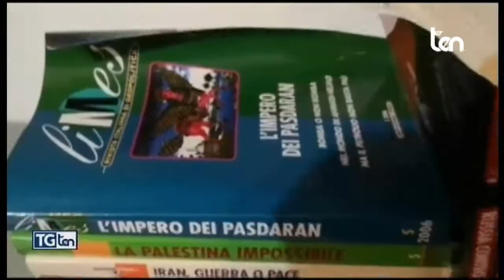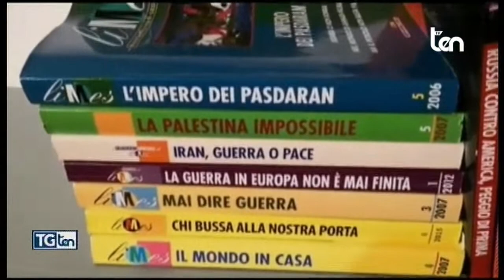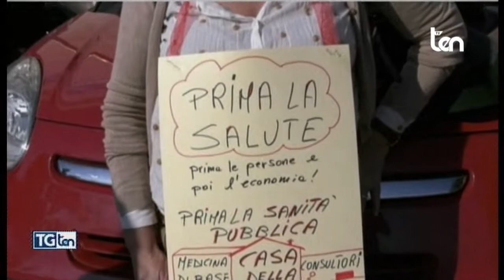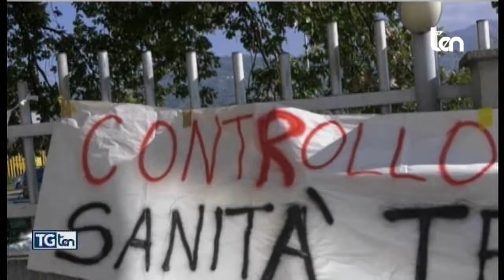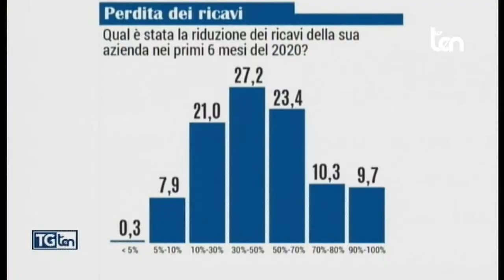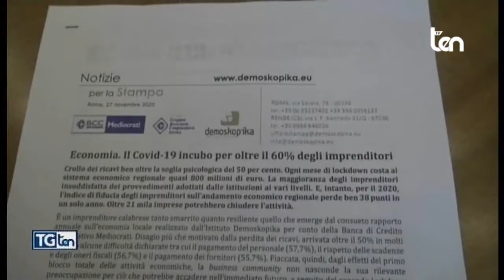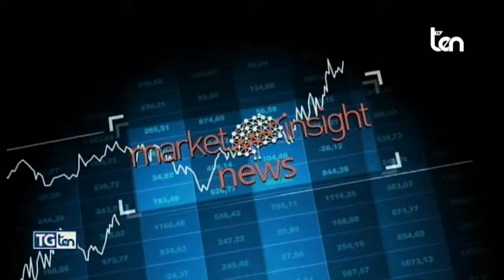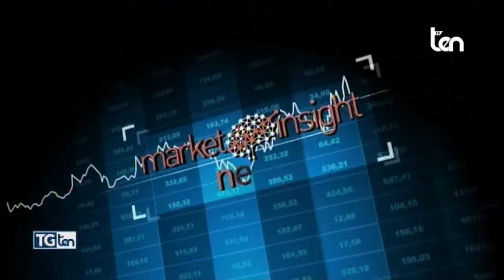TG ten 27 novembre 2020